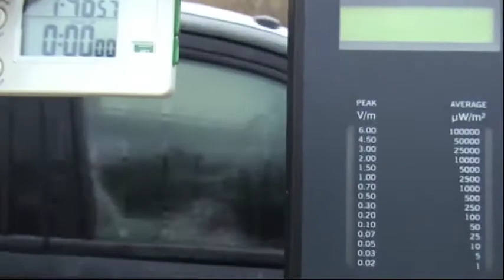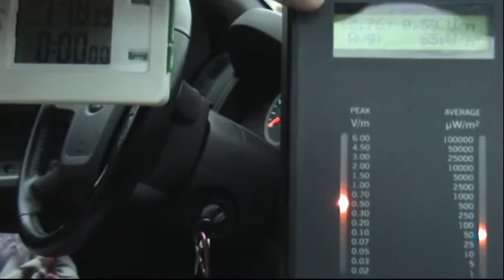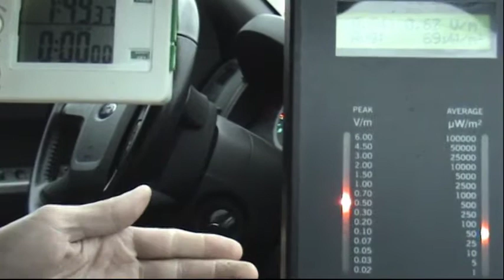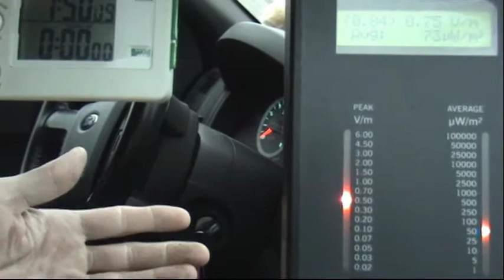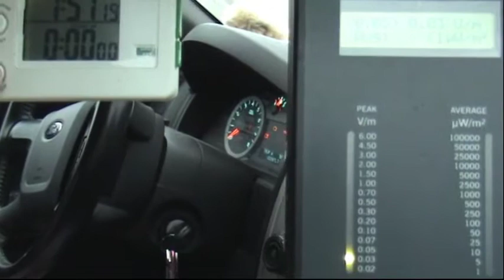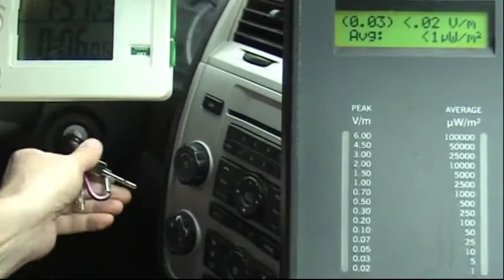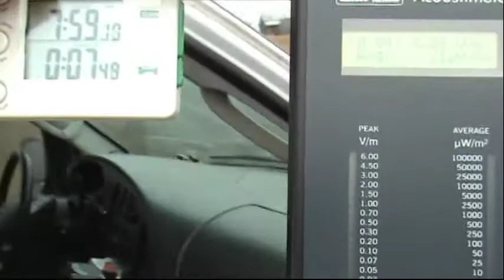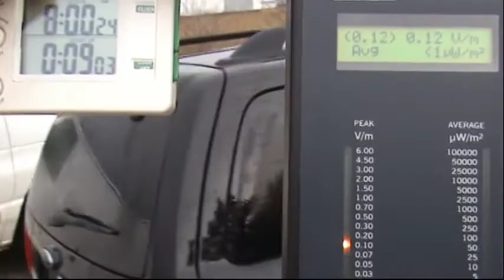Measuring RF microwave radiation in cars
Come aboard two vehicles to show the intensity of microwave RF radiation they produce.